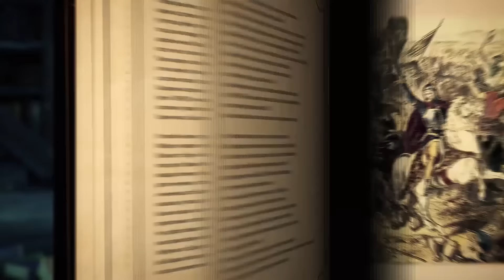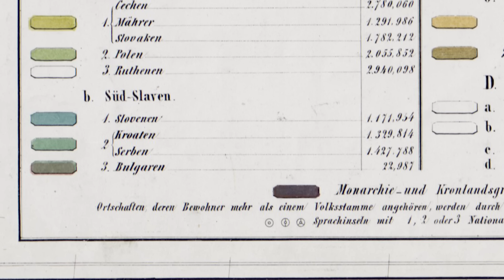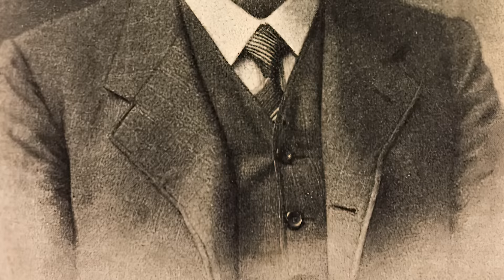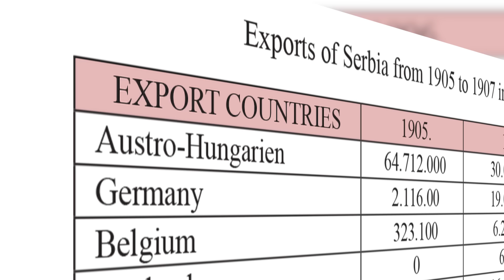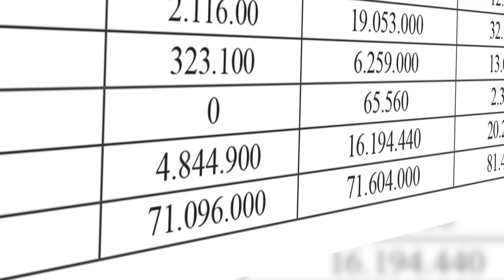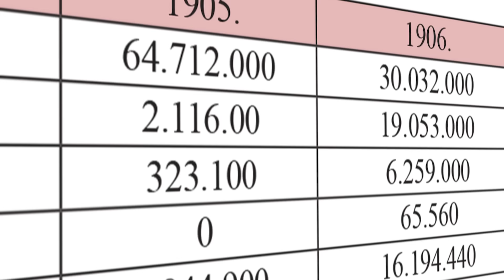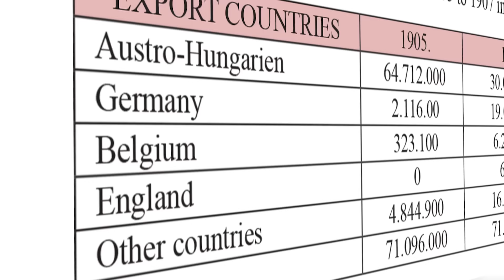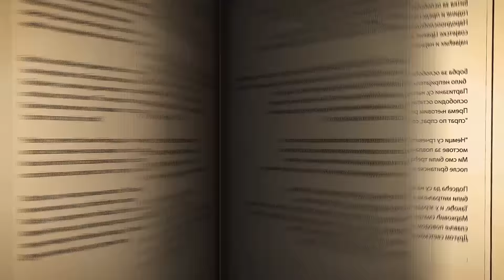Srpska čitaonica / Carinski rat 1906 - 1912. godine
Царински рат између Краљевине Србије и Аустроугарске наступио је 12. јануара 1906. године, после прекида преговора који су вођени у Бечу, ради закључења трговинског уговора. Прекид преговора изазвала је изненадна објава уговора о царинском савезу између Србије и Бугарске, који је био доведен на снагу 21. јула 1905. године у Београду, али је бугарска влада, противно утврђеним условима за потпис самог уговора (уговорено је било, и о томе је потписана заједничка декларација, да се уговор неће објављивати пре но што Србија закључи трговински уговор с Аустроугарском, што је био услов за потпис уговора о царинском савезу) поднела Народном Собрању уговор о царинском савезу на одобрење и оно га је једногласно усвојило (крајем децембра 1905. године). Аустроугарска је сматрала да је овај уговор уперен против њених политичких и економских интереса, па је прекинула преговоре са Србијом ради закључења трговинског уговора.